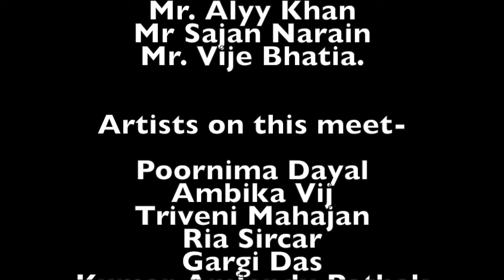Art Meet by Poornima Dayal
Art Meet - a zoom meeting where talented artists showcase their works and talk about their inspirations.

Thankful to our special guests-

Mr. Alyy Khan
Mr. Sajan Narain
Mr. Vije Bhatia

Artists on this meet-

Neerja Prabhu
Ananya Khaitan

Art Lovers -
Sreemoyee Hazra
Monalisa Mahapatra Panda